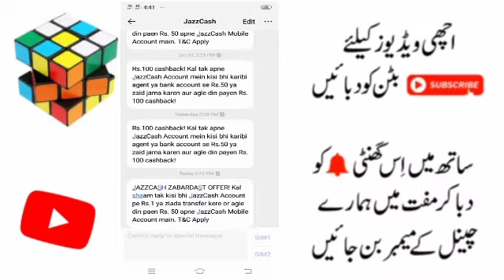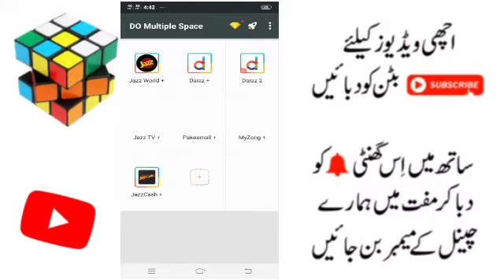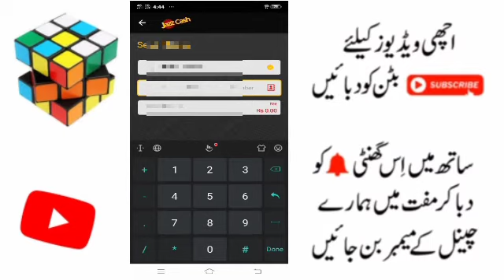How To Earn Money From Jazzcash App 2020|Jazzcash App se Paise Kaise Kamain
Jazzcash App se Earning Kese karen|How To Earn Money From Jazzcash App 2020| Nomiizhar

Assalamoalaikum Friends
Wellcome to Nomiizhar Youtube Channel
I am hafiz Ibraheem
in this video
I will tell you about that

So friends just aapne is video ko poora dekhna he kahen se bhi skip ni karna
so i hope you like my video

Your Quaries

Jazzcash app se paise kese kamain
jazzcash app se paise kamane ka tarika
jazzcash app se paise kamane ka asan tareeqa
how to earn money from jazzcash app 2019
how to earn money from jazzcash app 2020
Jazzcash App Se Paise Kaise Kamaye|How To Earn Money From Jazzcash App 2020
jazzcash app se paise kamain
Jazzcash App Se Paise Kaise Kamaye
Jazzcash app se earning kaise karen